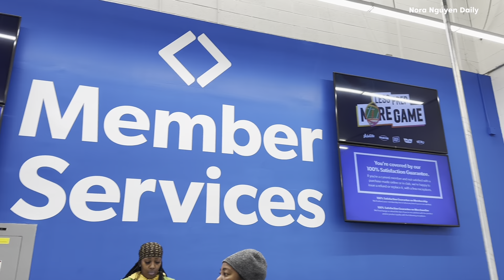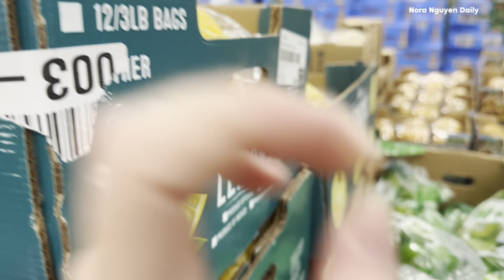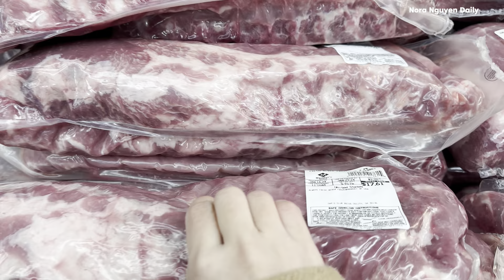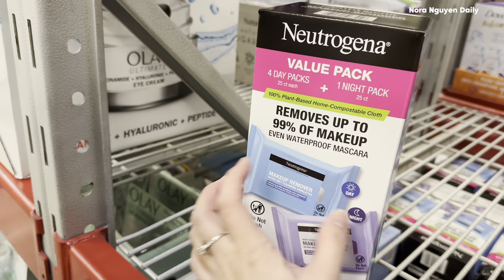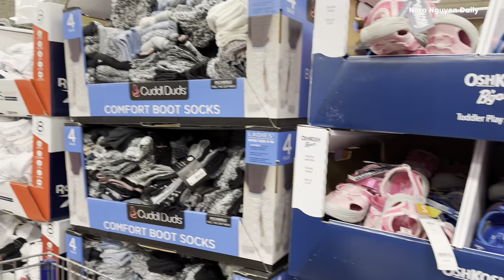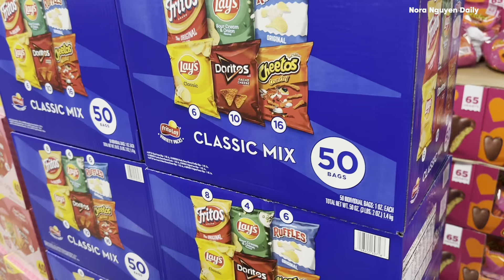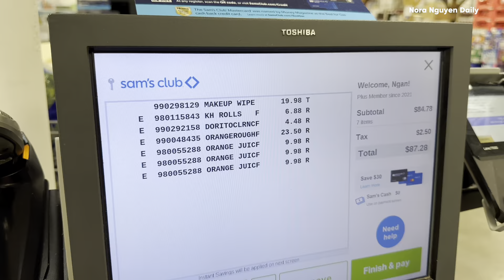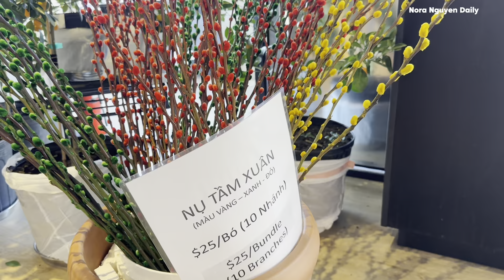218🟢khám Phá Chợ Bán Cam Nguyên Thuỷ -Quá Bất Ngờ Chợ Sam’s Club Giống Y Như Chợ Costco#cuộcsốngmỹ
khám Phá Chợ Bán Cam Nguyên Thuỷ-Quá Bất Ngờ Chợ Sam’s Club Giống Y Như Chợ Costco#cuộcsốngmỹ